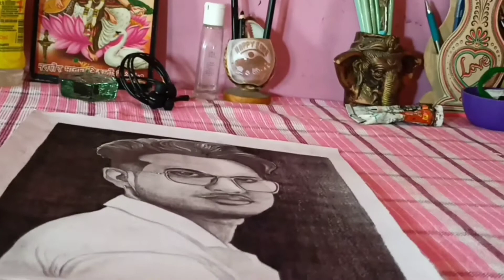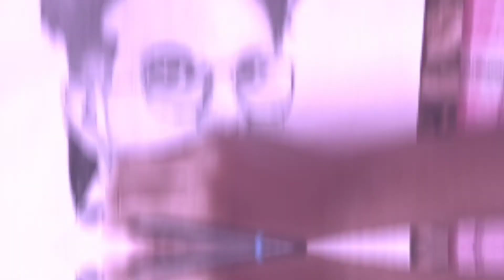I DRAW A SECRET DRAWING !! 🙈 HOW TO DRAW A BOY WITH BEARD & SUNGLASSES।